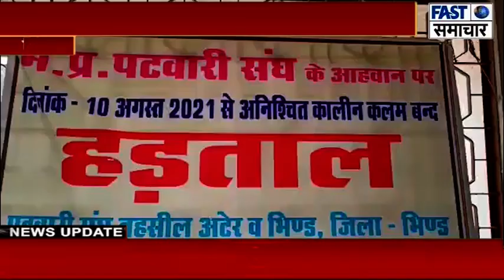भिंड।भिंड में पटवारी संघ की 3 सूत्री मांगों को लेकर कलम बंद हड़ताल 10 अगस्त से जारी